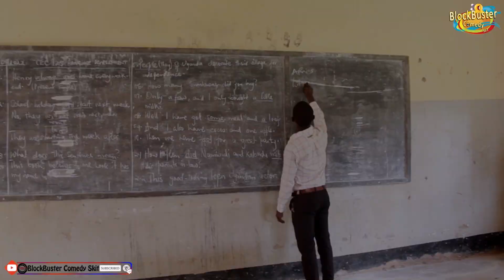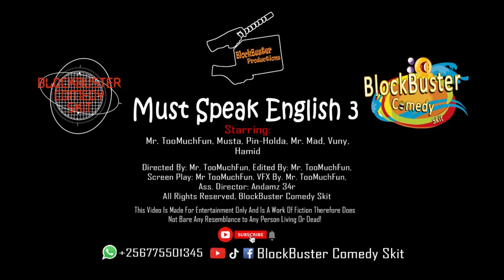Must Speak English 3 | BlockBuster Comedy Skit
But If You Didn't Then Play The Next Video🙏🙏🙏

Blockbuster Comedy Skit Provides you with Too Much Laughter and educative videos!

KeyWords!
You Look Twice, youlooktwice, You Look Each Each, youlookeacheach, You Look Again, youlookagain, Are You Brother Brother, areyoubrotherbrother Comedy, Comedy, Broken English Comedy,